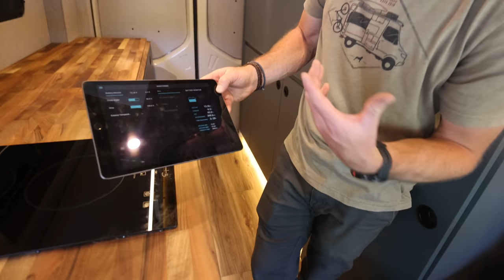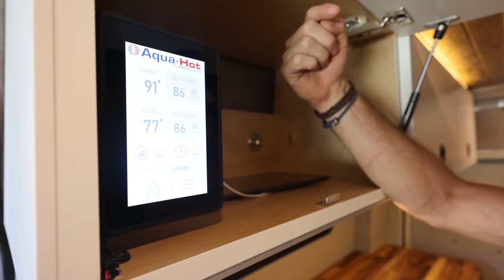Smart Tech Adventure Custom Van Tour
Custom Builds to this level don't come around often and Rossmonster has proven they are among the top builders.

Amazon Store:

Big Battery(dot)com:
Code: TOCCI10